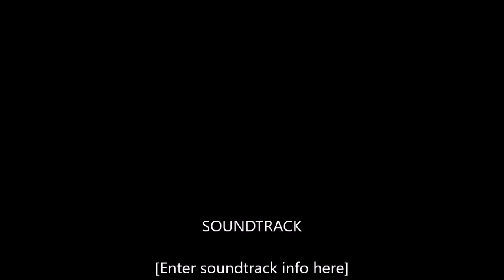The Root of Goodness is Gratitude Parashat Vayigash. 12 19 2023 English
The Root of Goodness is Gratitude Parashat Vayigash.